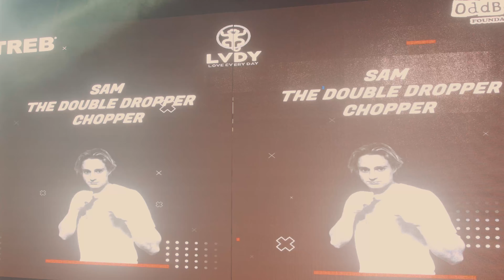Sam Chopping VS Jake Wareing - Fight Night Durham: Round 5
Sam "The Double Dropper" Chopper and Jake 'Whizzbang' Wareing fight it out to be titled one of the official champions of FIGHT NIGHT 'Round Five' at Rainton Arena.

Edited by: Will Gorman / Supermax Creative Studios

Filmed by:
Will Gorman / Supermax Creative Studios
David / Winter Media
Issac / EyezMedia